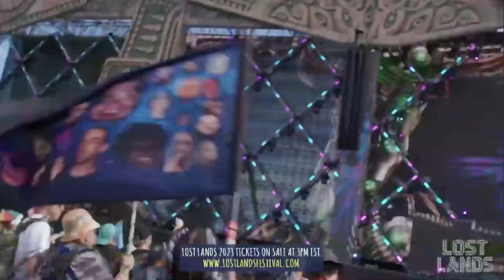AU5 @ LOST LANDS 2022